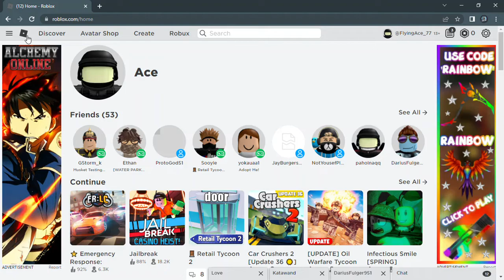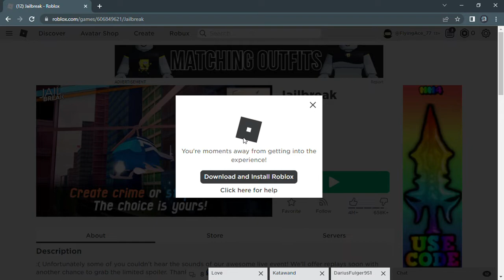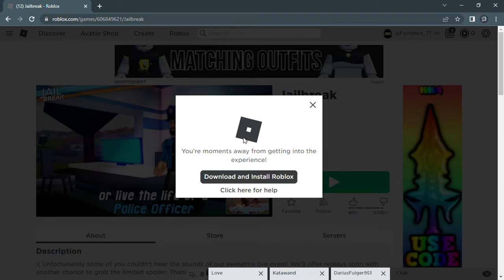I Think Roblox is Down... (Again) :(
how will i make videos if roblox KEEPS GOING DOWN?!